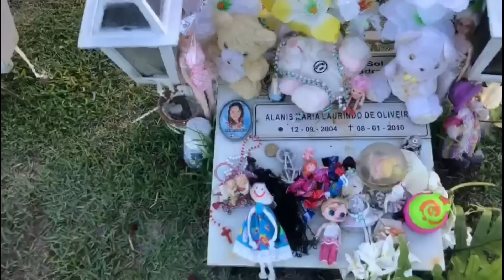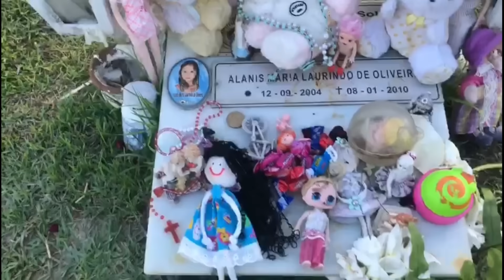Túmulo de Alanis Maria | Cemitério Jardim do Eden